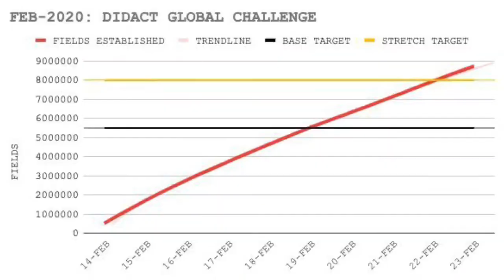Meta alcanzada | ¿Riesgo en los eventos? | Ingress Prime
Didact fue derrotado y ahora que ocurrirá??

Por otro lado, Niantic ha cancelado eventos (Hexathlon, Mission Day, etc) por la propagación del coronavirus??